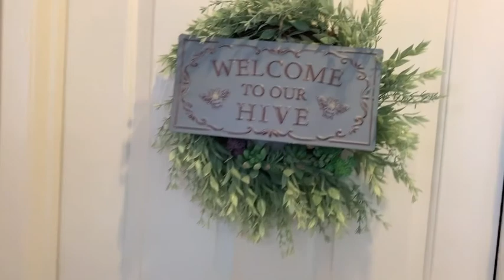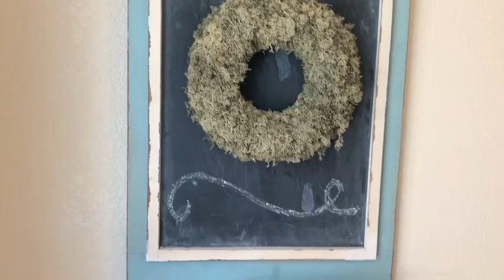Farmhouse inspired Summer Home Tour 2020 / Home Decor Ideas / Dream Rodrigues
Hi Friends,
My name is Dream and I am a mom of two. I have a 16 year old son and a three year old daughter. I live in California with my hubby and our two children. I am an infertility survivor, I got pregnant with my youngest through the miracle of IVF. I love all things home decor and cleaning. My goal is not to change everything we have but to work with what we have, I hope my videos inspire you to do the same. Thank you so much for checking out my video. Love Dream